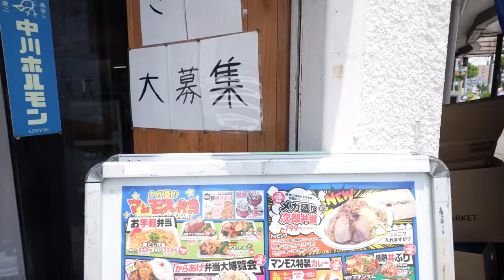Giant Fried Chicken Bento - Japanese Street Food - からあげ弁当 - 닭튀김 炸雞 唐揚げ メガ盛り マンモス弁当 大阪 Meat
Giant fried chicken packed lunch

Giant fried chicken packed lunch in Osaka.
As the name suggests, the lunch box was so big that I was surprised!
Please enjoy watching how big lunch boxes are made!

 - Price -
Big fried chicken packed lunch : JPY1230 (USD9.02）

(Osaka,Japan)

メガ盛りマンモス弁当淡路総本店

大阪の淀川にある「メガ盛りマンモス弁当」。
名前の通り、弁当が凄く大きくて驚きました！！
大きい弁当が作られる様子を皆さん楽しんで見てください！！

 - 値段  -
唐揚げ隕石落下弁当 : 1230円

〒533-0022 大阪府大阪市東淀川区菅原３丁目４−２

- 食べ物動画 (Food Video) -

Ramen restaurant at the fish market at 4 am ラーメン 中華そば Japanese Street Food 大河 라면 拉面 拉麵 名古屋グルメ 魚市場

Giant Meat! A Day at the Ramen Restaurant - Japanese Street Food 巨大チャーシュー ラーメン 炒飯町中華 人生餃子 名古屋グルメ

Giant Grilled Meat Mountain - Japanese Street Food - ニューハマヤ 焼肉定食 ダブダブ 大阪 Yakiniku & Egg

A day at the Famous Ramen & Fried Rice Restaurant - 炒飯 ラーメン 餃子 大阪王将の1日 - Japanese Street Food

屋台ラーメン A Day in the Life of a Ramen Chef - Old Style Ramen Stall - Japanese Street Food - 阪神軒 大阪

屋台ラーメン Old Style Ramen Cart’s Daily 10km Journey - Japanese Street Food - Ramen Stall 阪神軒

- About us -

世界中の人達に楽しんで頂ける『食のエンターテイメント動画』の制作を目指しております。
コメント・シェア』などよろしくお願い致します！😋🌏

Our aim is to produce videos of “food entertainment” that can entertain people all over the world.